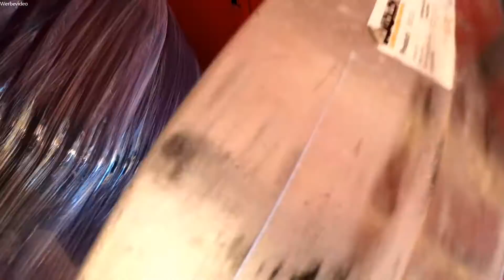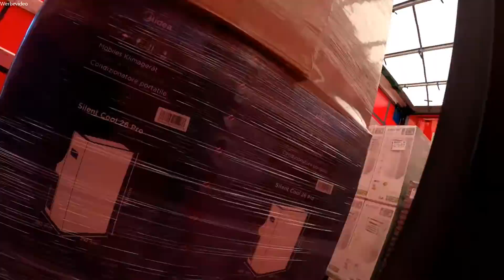#216 Wieder kein Original?